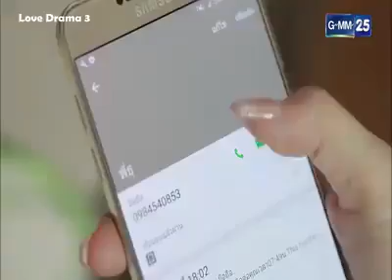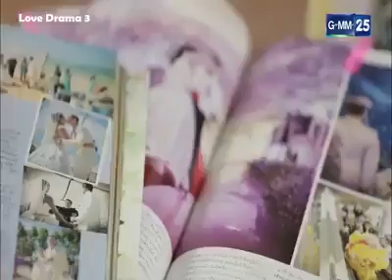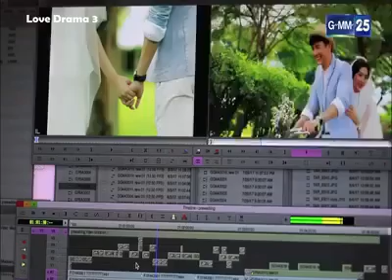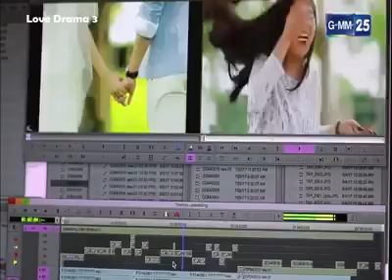រឿងលង់ស្នេហ៍ចិញ្ចៀនផ្កាស្មៅ ភាគ42 មើលរឿងផ្សេងៗជាច្រើនទៀតនៅទីនេះ